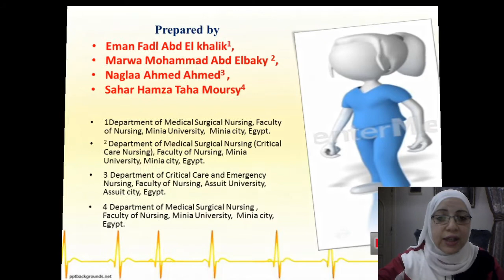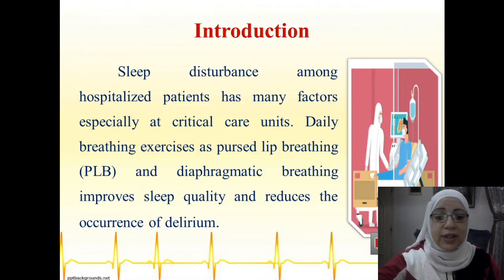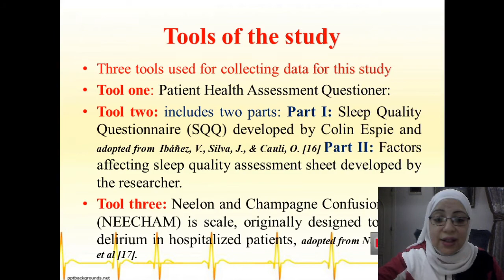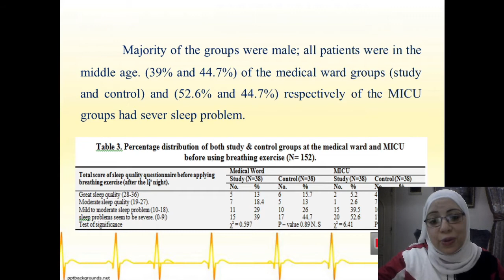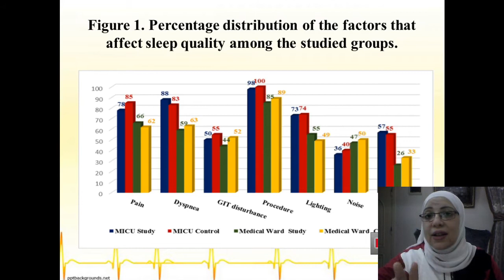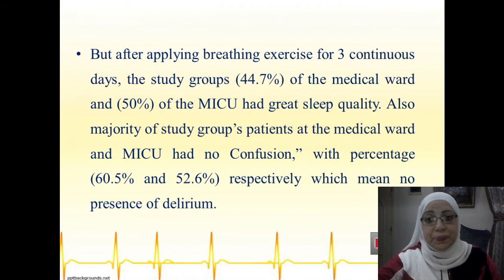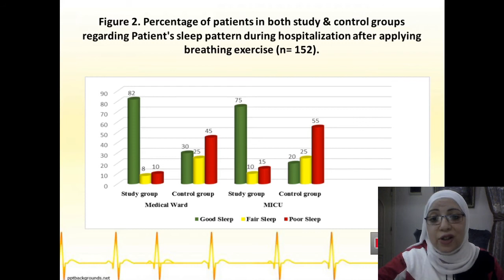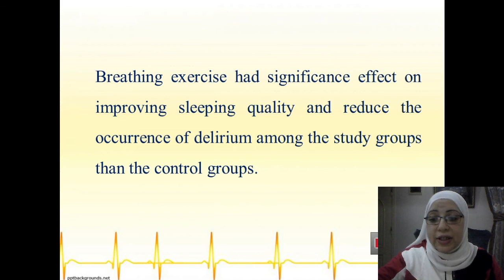Marwa Radwan, Minia University, Egypt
Title: The Effectiveness of Using Breathing Exercise on Sleep Quality among
Hospitalized Patients